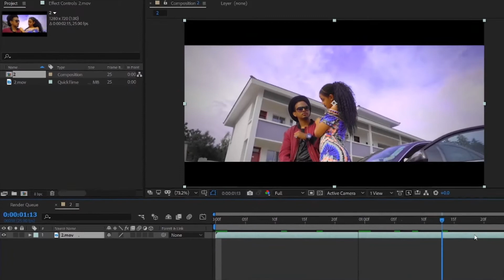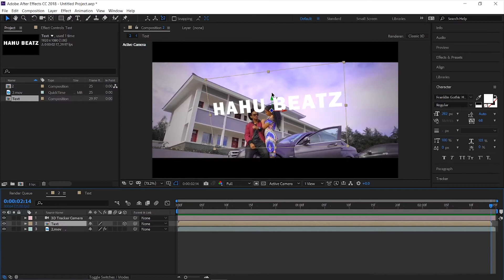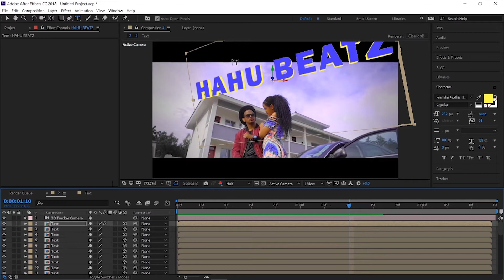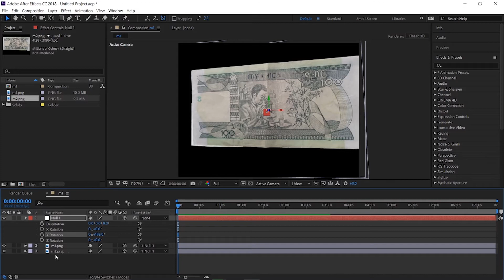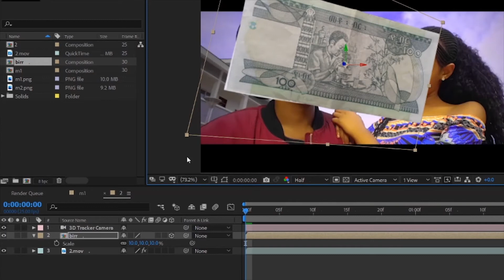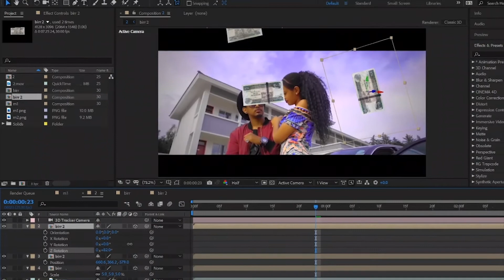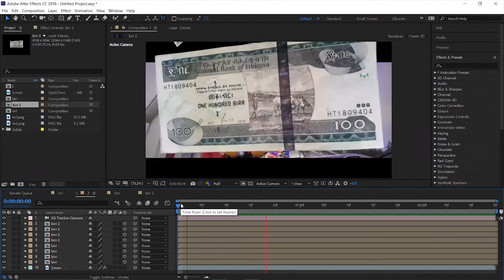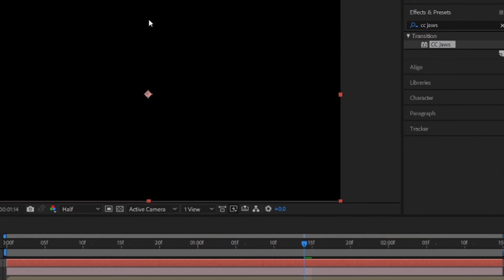VFX ETHIOPIA|| Adobe After Effects,3D Camera Tracking,Time Freez Tutorial Amharic